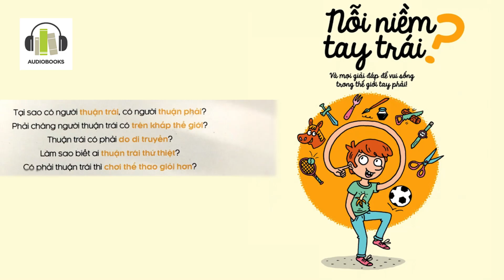Kiến thức thú vị - Nỗi niềm tay trái